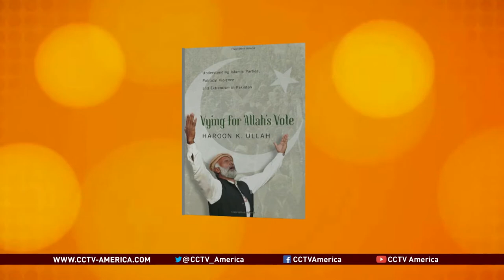Schmitz and Ullah on the crisis in Yemen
The attack on the USS Cole in 2000 and the foiled bombings against American jetliners have all been linked to al-Qaeda forces in Yemen. The U.S. has responded with drone strikes across Yemen and has sent millions of dollars of aid and military equipment. To discuss these issues, CCTV's Anand Naidoo is joined by Dr. Charles Schmitz, an expert on Yemen from Towson University in Baltimore, Maryland; and Haroon Ullah, a scholar and U.S. Diplomat who specializes in the Middle East.